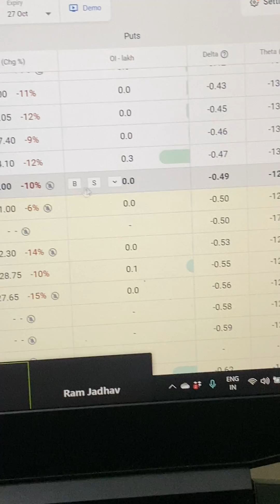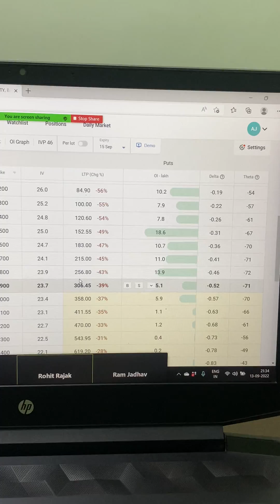How theta works